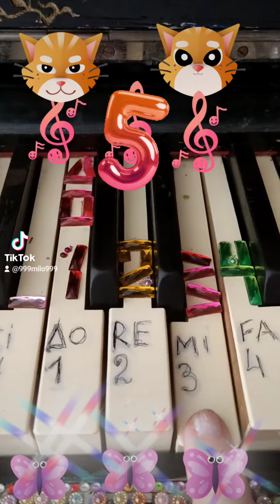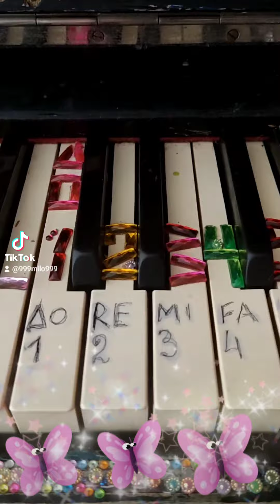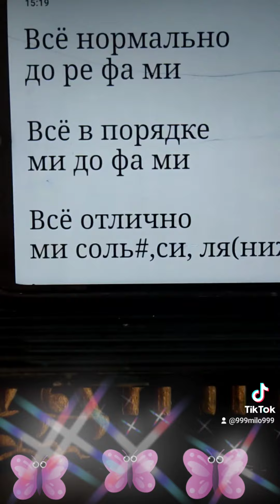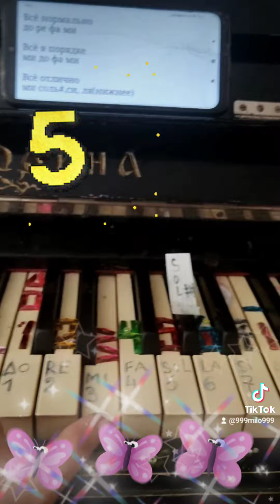Песня кота Леопольда Как приятно не болеть! НОТЫ словами русскими буквами Как играть на пианино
Как приятно не болеть
до ре ми ми ми фа ми

В небо синее смотреть
си до ре ре ре ми ре

И ходить-бродить
си до ре ре ре

по улицам различным.
ми ре ре до ре фа ми

А деревья
поутру
ми фа соль соль
соль ЛЯ верхнее соль

Будто шепчут
фа соль си-бемоль
ЛЯ верхнее
на ветру
фа ре си

Всё нормально
до ре фа ми

Всё в порядке
ми до фа ми

Всё отлично
ми си фа ми
Повтор с изменением окончания.

А деревья
поутру
соль ЛЯверх соль

Будто шепчут
фа соль си-бемоль ЛЯверх
на ветру
фа ре си

Всё отлично
ми, соль#, си, ля(нижнее)

2 куплет.

Светит солнышко,
поют на небе птички,

Пляшут в небе облака
соль ЛЯверх соль

и бежит-
звенит река-
фа соль си-бемоль
ЛЯверхн фа ре си

соль ЛЯверхн соль

и бежит-
звенит река-
фа соль си-бемоль

Всё отлично
ми соль# си ля

3 куплет.

Тот, кто весел и здоров,

Для него теплей
и ярче день обычный.

Все прохожие подряд
соль ЛЯверхн соль

Улыбаясь, говорят
фа соль си-бемоль ЛЯверхн
фа ре си

Все прохожие подряд
соль ЛЯверхн соль

Улыбаясь, говорят
фа ре си

Если Вам не трудно,
напишите,пожалуйста,
у кого получилось сыграть.

Музыка поможет преодолеть любой душевный кризис.

От тоски,становящейся порой невыносимой есть выход - играть и петь любимые песни.

Это погружение в иную реальность и Утешение Искусством.

Музыка дарит упоение увлечением ,но без страсти,
дарит  мечту счастья любить без претензий.

Песни изменяют нашу действительность соответственно личным чувствам и настроениям.

Исполнение любимых песен согревает душу ,  украшает жизнь и делает её сносной.

Музыкальный инструмент - это наш чудодейственный реквизит,с помощью которого люди занимаются чудодейственной магией преображения действительности,  себя и природы и выигрывают бой с тупой действительностью.

Музыка и пение могут открыть путь к душевному умиротворению.

Любимые песни и музыка показывают нам сказочную реальность нашей жизни и дарят великолепие  встречи с  волшебством искусства.

Музыка и любимые песни и танцы могут дать нам уловить счастливую сторону дыхания Жизни

Пение и игра на муз инструменте Любимых  песен  могут даже посреди трудной и проблематичной жизни сотворить внутри нас радость,счастье,свободу,наслаждениебытием , легкость, вернуть детское ощущение полёта.

Любимые песни снимают депоессию,тревогу, душевную боль. Обладают реальным обезболивающим эффектом.

Во время исполнения любимой песни происходит регенерация нервной системы,исцеление нервов,проходит дрожь,волнение,раздражительность,снимается агрессия и отрицательные энергии трансформируются в положительные. Развиваются творческие способности,возвращается желание жить,радоваться и творить.